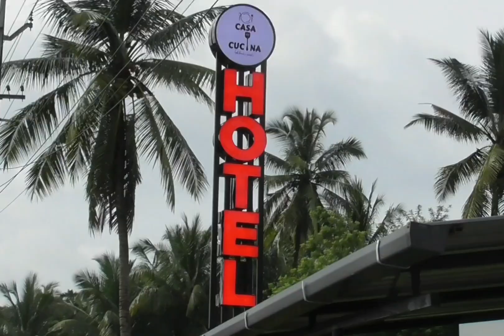കടമ്പകളേറെ താണ്ടി കൊച്ച് മുഹമ്മദ് ആഖിൽ നേടിയത് APJ അബ്ദുൾ കലാം പുരസ്കാരം